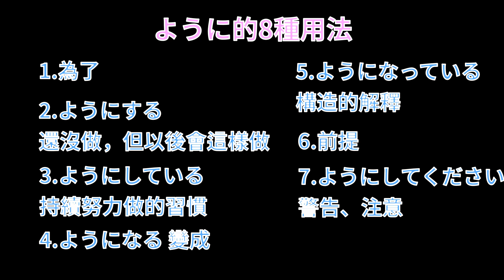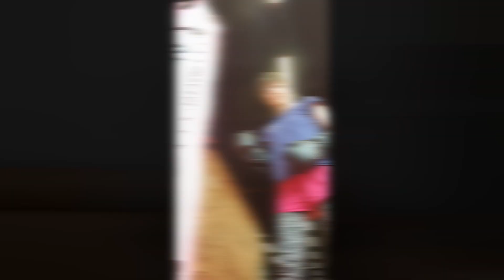[線上學日文40] 超常用到的日文！！ように的8種用法(上集)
【Language Trails 日文學習平台】
文章全文及講義下載

學完50音後不知道該如何繼續學習日文？
學了好久的日文卻一知半解？
書本裡面的日文平常好像都不會出現？
吉武老師聽到你的痛點了。

這次吉武老師在9比1平台推出一堂"日本人真正會說的日常會話"課程
原價2300，優惠價只要1990元！
連結裡有課程可以試聽，不要忘了點進去哦~~

詳情請上網站或私訊FB粉絲團(後面有粉絲團的訊息)

想要學好日文、自學日文，有系統的學日文，麻煩追蹤我們，會定期上傳免費日文教學影片和文章哦！

如果有任何問題也歡迎在下面留言，吉武老師會為同學們解答哦~~
日文課程詢問
LINE：@983qmnhv
WeChat：languagetrails